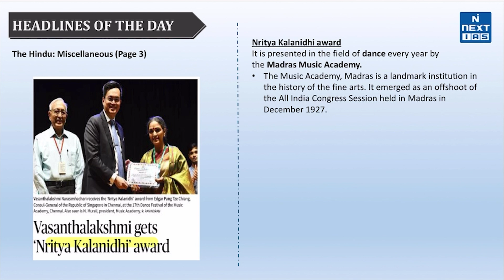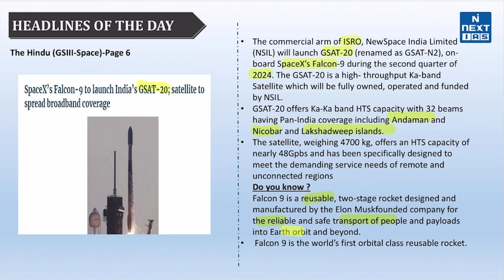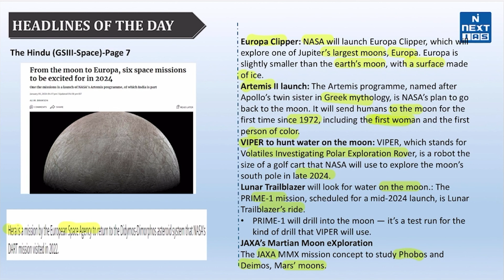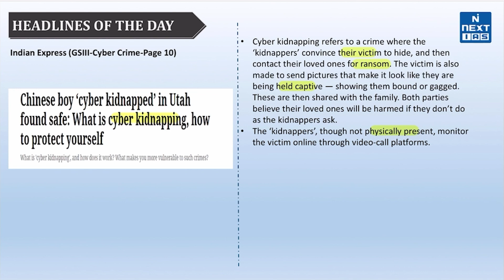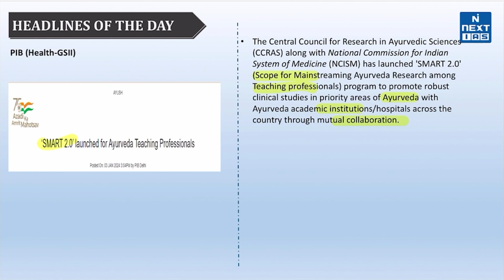4 January 2024 Current Affairs | Daily Current Affairs | UPSC Prelims 2024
Dear Aspirant, Reading newspapers and critically analyzing relevant articles is the most important element of UPSC Civil Services Exam preparation. The best source of daily current affairs study material is newspapers, and experts believe that THE HINDU,  The Indian EXPRESS, Mint, and Press Information Bureau (PIB) are invaluable in this regard. If you're looking for a good source to cover daily current affairs for the Civil Services Exam (CSE), look no further.

Happy Learning!